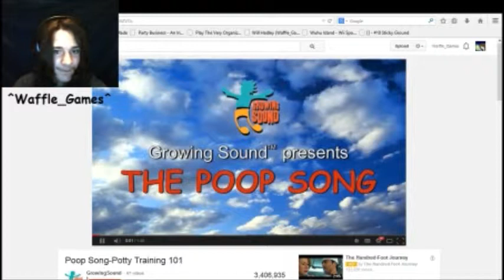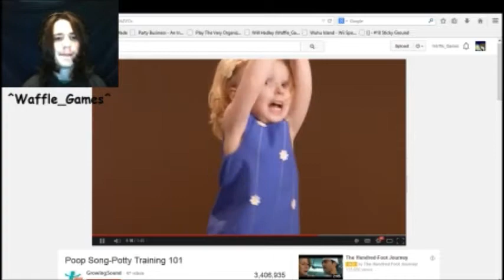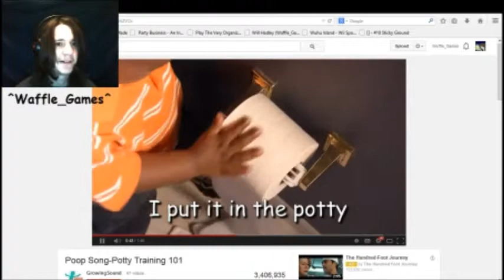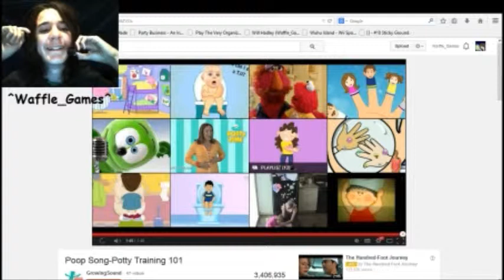Waffle Reacts Episode 2: Poop Tutorial..?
Hey Hey Hey everyone! Y'know that new series? Here's Episode Two! Today I react to a video teaching us all how to.. poop. We all needed to know that.. right?

Enjoy and recommend other videos I should react to. (Links Please!)